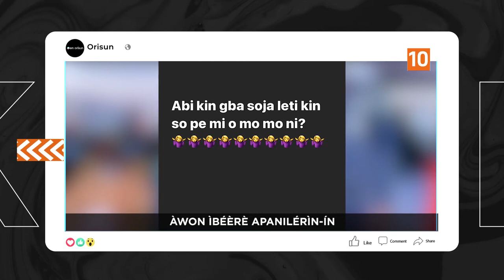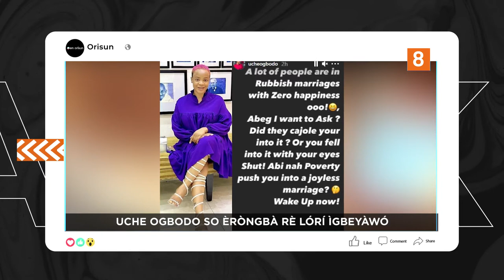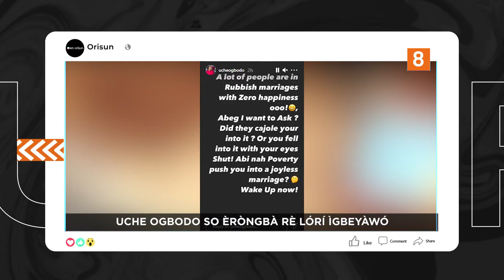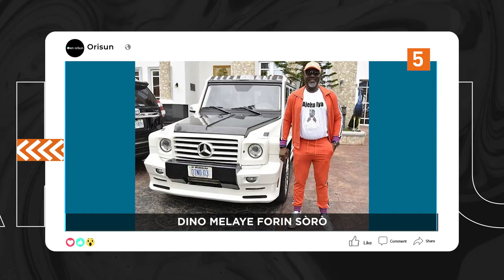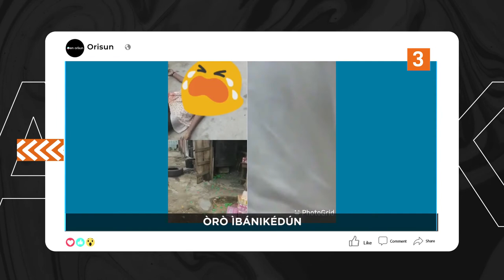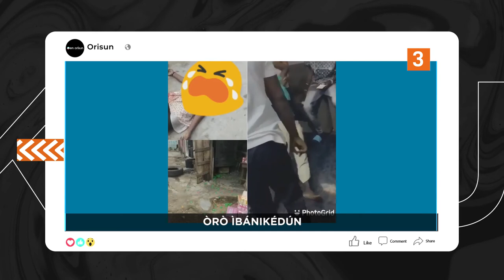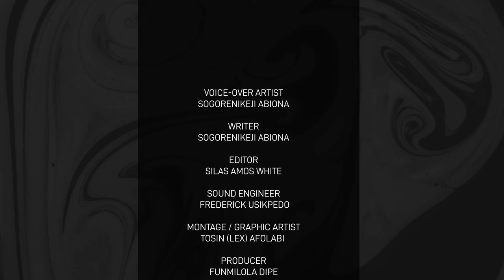DTT: Abiyamo Gbomo Sonu